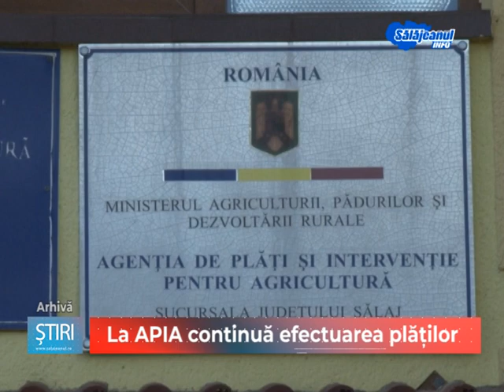La APIA continuă efectuarea plăților